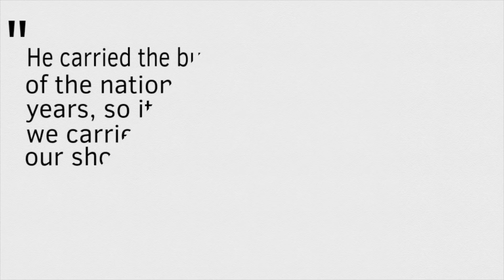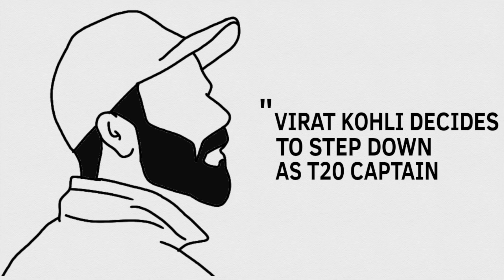The KOHLI-ROHIT Saga - what's HAPPENED so far? | HIS-story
Rohit Sharma is now India's white-ball captain. That brings an end to the Kohli-era of white-ball captaincy. But what have been their journeys so far? And what can we expect going forward? That's on today's episode of HIS-story.

Become a MEMBER of Cricket Aakash. Click on the 'JOIN' button and get access to some amazing perks